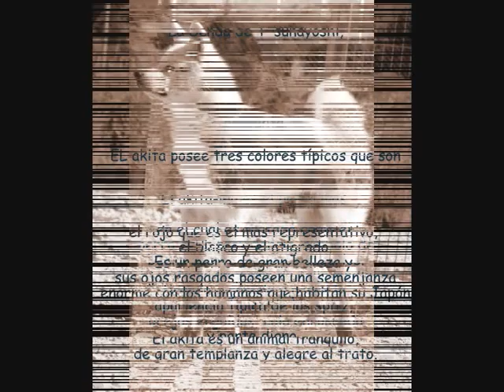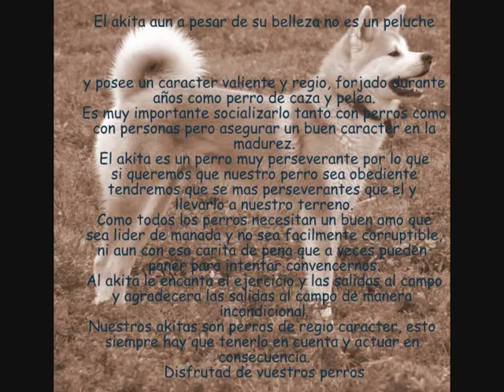Akita-inu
Uno de los mejores videos sobre akitas de la red